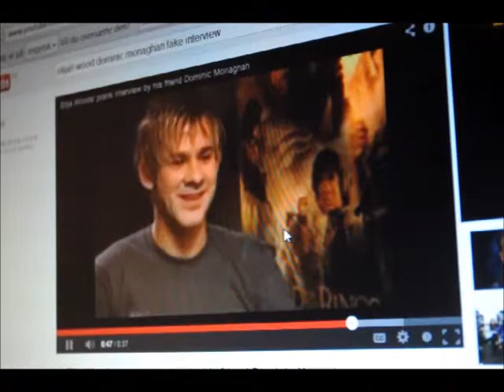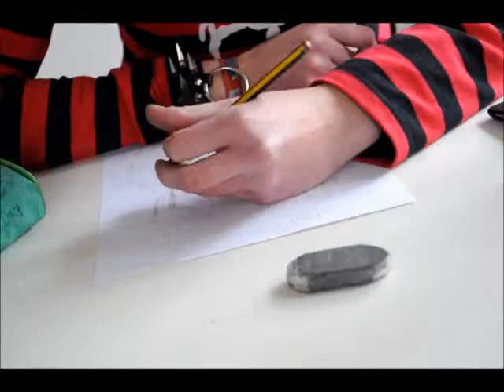Project E - Drawing Elijah Wood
I'll draw in five minuttes at the time and then take a picture of the drawing - in the end you can see the transformation of the drawing - by every five minuttes until the end

The laugh is in the video because it's funny
Took me 50 minuttes

This "series" is called "Project E" because the first video (this video) it was Elijah Wood I drew (E for Elijah)

Hope you like it - critic and comments are welcome